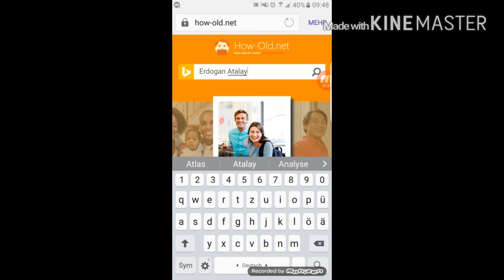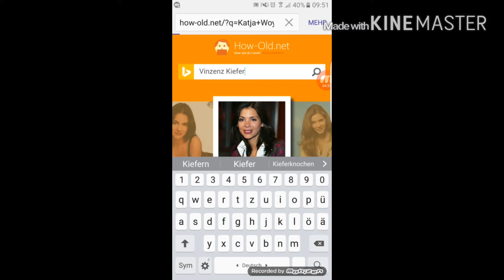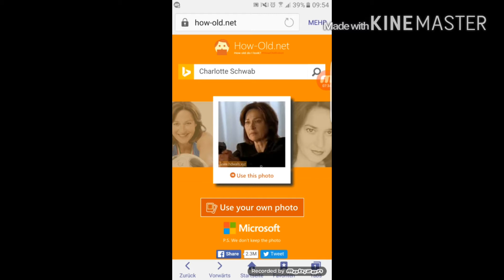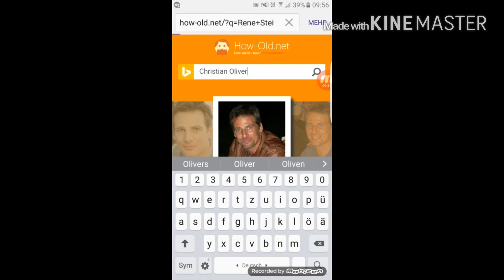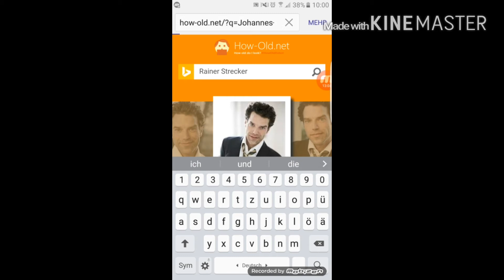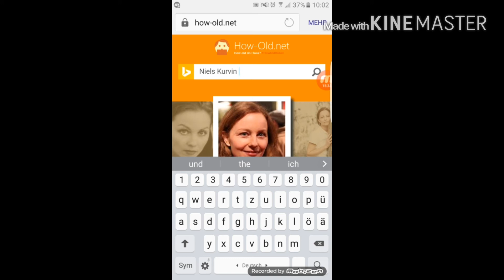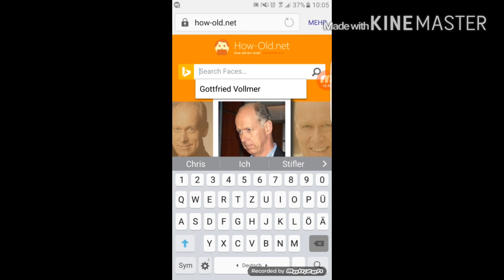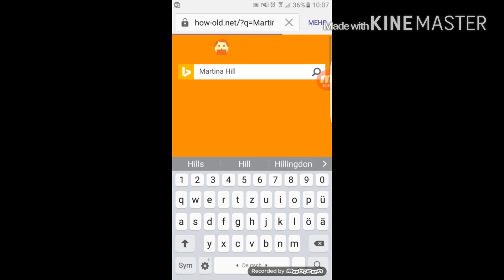Wie Alt sind die Alarm für Cobra 11 Haupt- und Nebendarsteller wirklich? | How-old. net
Heute werde ich euch zeigen wie Alt die Haupt- und Nebendarsteller von Alarm für Cobra 11 wirklich sind. Wir spielen eine Runde How-old.net.